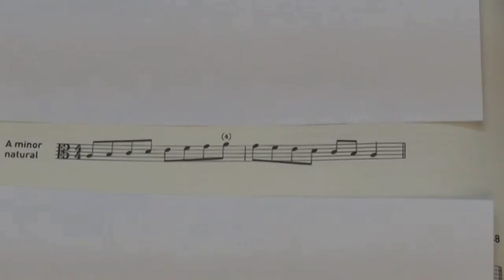ABRSM Viola Exam Grade 1 Scales & Arpeggios - A minor (natural) Scale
ABRSM Viola Exam Grade 1 Scales & Arpeggios
A minor (natural) Scale
Played by Mike Chau